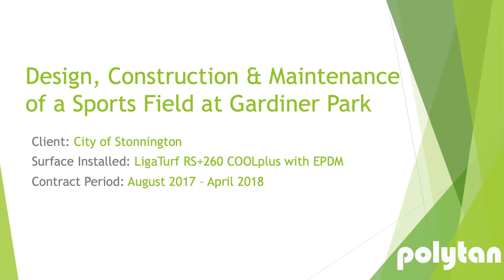New Polytan AFL and Football field at Gardiner Park, Glen Iris, VIC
It was all eyes and ears when works began in August 2017, as locals wondered what was happening to their empty park. Little did they realise this once empty reserve would become a spectacular AFL/CA and FIFA Quality certified field suitable for AFL and football playability.

EMPOWERING ATHLETES, FROM GRASSROOTS TO OLYMPIANS TO REACH THEIR FULL POTENTIAL AND GREATEST PERFORMANCE